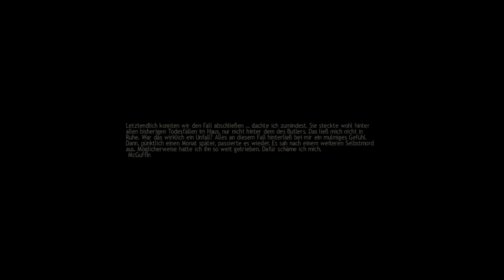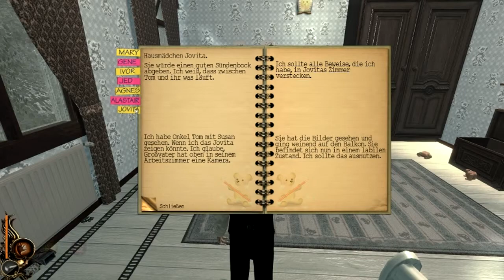Lucius #09 - Das arme Zimmermädchen || Let's Play Lucius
■ LUCIUS - SON OF THE DEVIL
Blutiges 3D Adventure von Shiver Games / Lace Mamba (2012).
Unterstützt die Macher und kauft euch das Spiel.

Dies ist unser erstes Spiel, wir werden versuchen die kleinen Fehler'chen nach und nach zu verbessern. Wir freuen uns auf Kritik und Hinweise eurer Seit's.
Trotzdem wünschen wir euch weiterhin viel Spaß auf unserem Kanal !